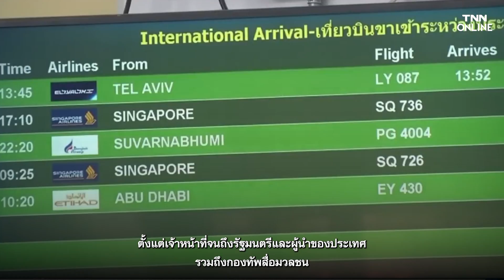APEC 2022 เอเปค คืออะไร? ไทยได้ประโยชน์อะไรบ้าง ทำไม “ชะลอม” จึงเป็นสัญลักษณ์เอเปค 2022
APEC 2022 เอเปค คืออะไร? มีความสำคัญอย่างไร ไทยเป็นเจ้าภาพได้ประโยชน์อะไรบ้าง แล้วทำไม “ชะลอม” จึงมากลายเป็นสัญลักษณ์เอเปค 2022
เอเปค คือเวทีความร่วมมือทางเศรษฐกิจในภูมิภาคเอเชีย-แปซิฟิก มีเป้าหมายส่งเสริมการเปิดเสรีการค้า-การลงทุน รวมถึงความร่วมมือในด้านอื่นๆ เพื่อนำไปสู่การเจริญเติบโตทางเศรษฐกิจที่ครอบคลุม ยั่งยืน และความมั่งคงของประชาชนในภูมิภาค
เอเปคสมาชิกจำนวน 21 เขตเศรษฐกิจ มีประชากรรวมกว่า 2,900 ล้านคน หรือประมาณ 1 ใน 3 ของโลก  มี (GDP) รวมกันกว่า 53 ล้านล้านดอลลาร์สหรัฐ หรือประมาณ 1,700 ล้านล้านบาท เกินครึ่งของ GDP โลกและมีมูลค่าการค้ารวมกันเกือบครึ่งหนึ่งของการค้าโลก ซึ่งทำให้มูลค่าการลงทุนเติบโตระหว่างประเทศภายในกลุ่มสมาชิก APEC อย่างต่อเนื่อง
ไทยได้ประโยชน์อย่างมากในการเป็นเจ้าภาพเอเปคครั้งนี้ นอกจากประโยชน์ภาพรวมของประเทศ สิ่งที่เกิดขึ้นทันที โดยไม่ต้องรอการประชุมสุดยอดผู้นำ นั่นคือ ตลอดทั้งปี มีคณะของ 21 เขตเศรษฐกิจ APEC ในทุกระดับ ที่มาประชุมกันรวมแล้วกว่า 14 คลัสเตอร์ ตั้งแต่ เจ้าหน้าที่ จนถึงรัฐมนตรี และผู้นำของประเทศ รวมทั้งกองทัพสื่อ ได้เดินทางเข้ามาในประเทศ ทำให้เกิดการเงินเข้าประเทศตลอดทั้งปี และยังเป็นการประชาสัมพันธ์สถานที่ต่างๆ ของประเทศไทยไปด้วย
ส่วน “ชะลอม” มาเป็นสัญลักษณ์งานประชุมระดับโลกนี้ได้อย่างไร ต้องรับชมในคลิปครับ